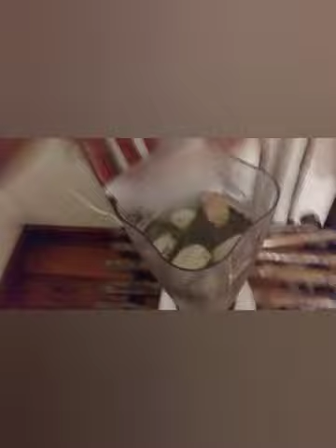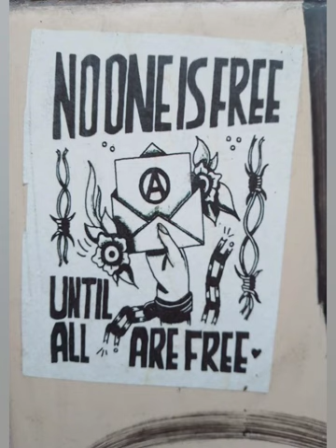PT 15: Plott Gets Attacked and Peyote Cactus 🌵 Story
NEW VIDEO COMING SOON on Erikk Plott and Plott Palm Trees  YouTube channel. This is Go dance 🪩

Part 10 video.  FULL D SUN GAZING watch the penis and vagina education sun gazing video for dmt release

NUDE JUNGLE TREE CLIMBING video banned on YouTube is found partly here 〽️ of the video was found

More to come in fact